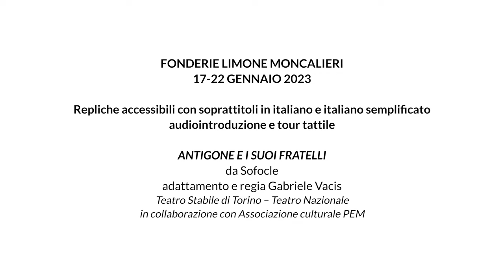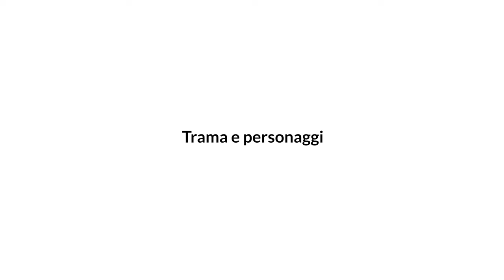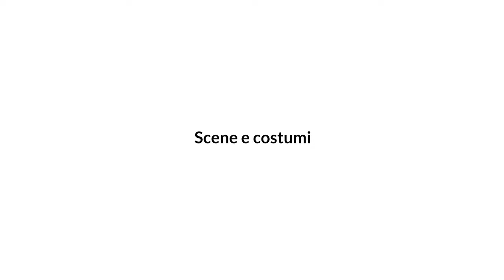Antigone e i suoi fratelli - video di approfondimento con audio, sottotitoli in italiano e in LIS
Antigone e i suoi fratelli
video di approfondimento con audio, sottotitoli in italiano e in LIS

00:00 Antigone e i suoi fratelli
01:28 Trama e personaggi
03:40 Scene e costumi
04:08 Autore e regista
05:26 Info, prenotazioni e biglietti